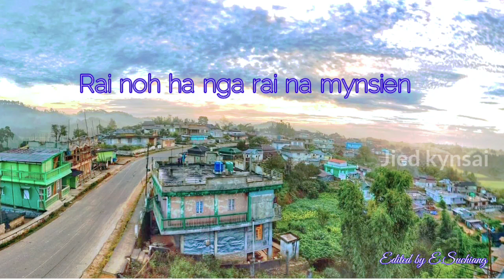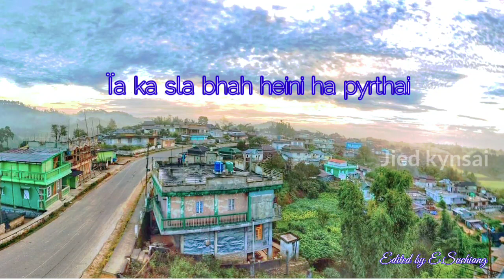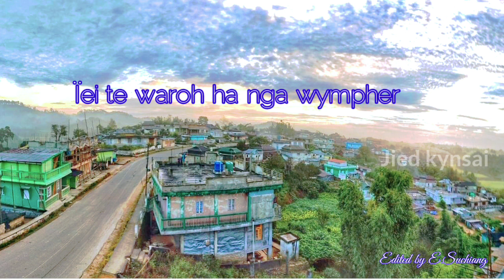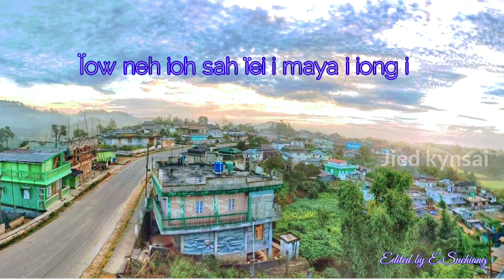PNAR SONG & LYRICS // JÌED KYNSAÌ // Edited by E.Suchiang